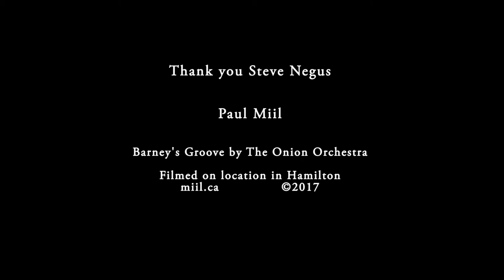Steve Negus Bananas SAGA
Paul Miil talks with Steve Negus.

Outtake from the upcoming documentary Music of the Hammer

miil.ca